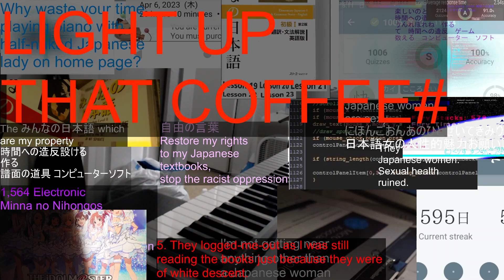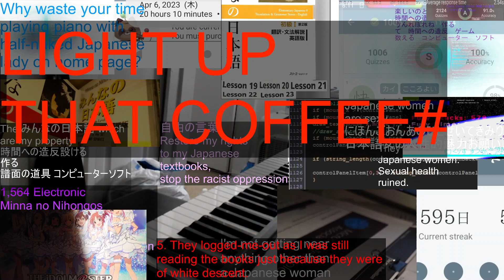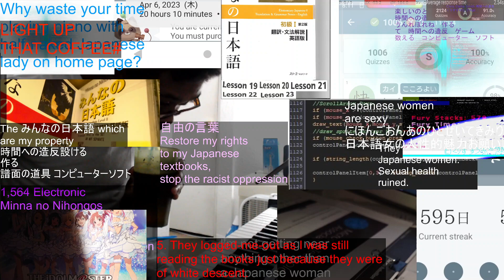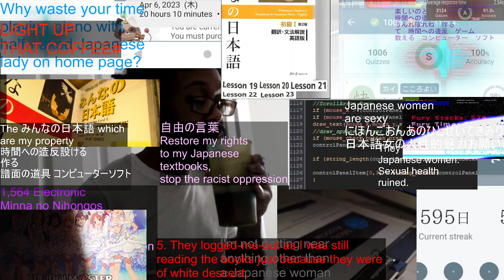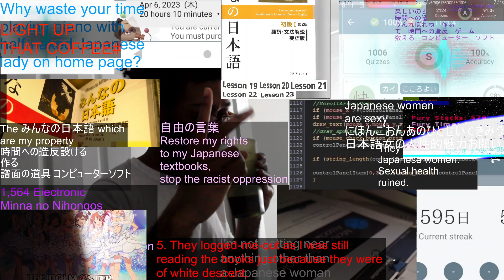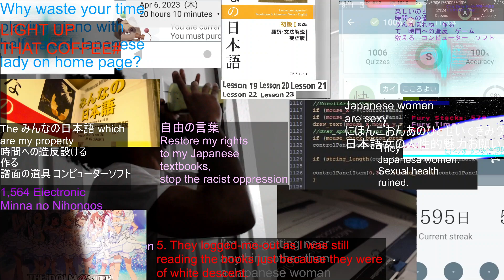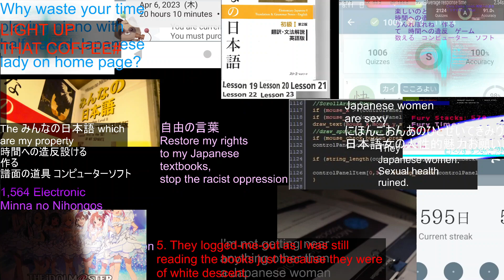This is how the ultra clean United States Military executes close quarters combat on their coffee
We've stoas HBOWLY SJIO I CANT BJREATHJ